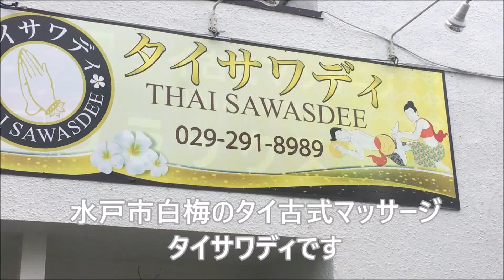水戸市白梅のタイ古式マッサージ タイサワディ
水戸市白梅のタイ古式マッサージ『タイサワディ』です。

メニューにはタイ古式マッサージ以外にもオイルマッサージ、フットマッサージがありますのでお気軽にご来店下さい♪